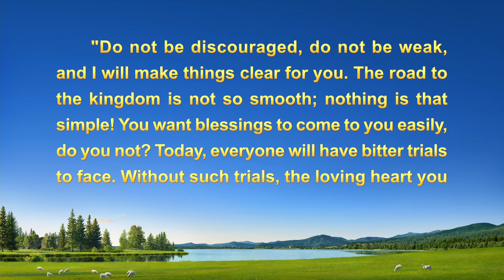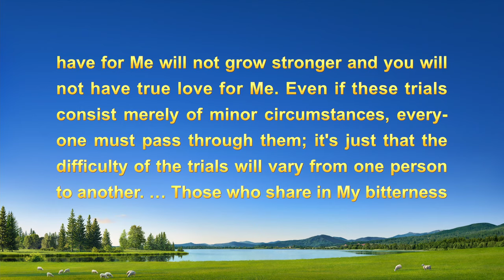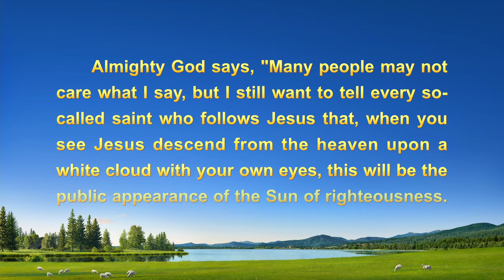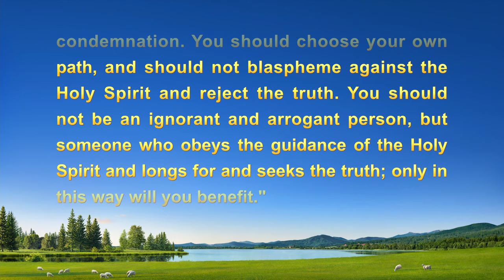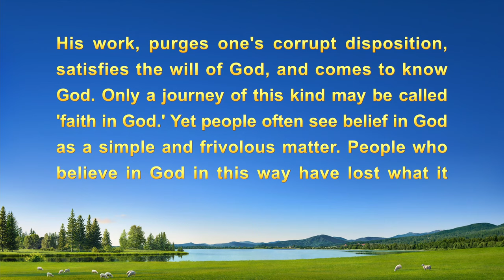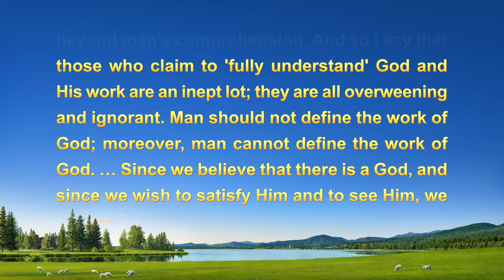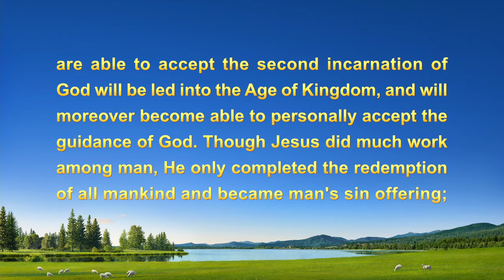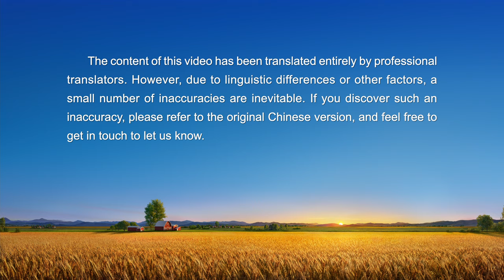Christian Gospel Testimony Video | "This Is God's Voice"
Ever since she was little, the main character went to church along with her parents, but later in her life she starts to feel spiritually empty and grows distant from the Lord. By chance, she and her husband stumble upon a movie online made by The Church of Almighty God, called Yearning. She hears the words of Almighty God and feels that they possess power and authority, and she feels certain within her heart that they are the voice of God. By watching the movie, she learns that the Lord Jesus has already come in secret, that He is Almighty God—she is elated, and continues to seek and investigate. By reading Almighty God's words, she becomes utterly certain that Almighty God is the return of the Lord Jesus. She accepts His work of the last days and attends the wedding feast of the Lamb.